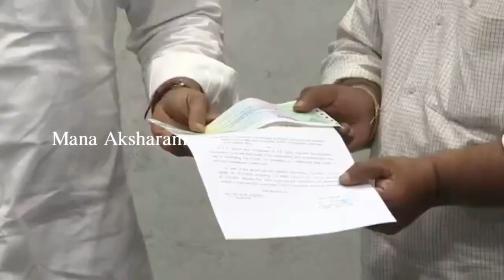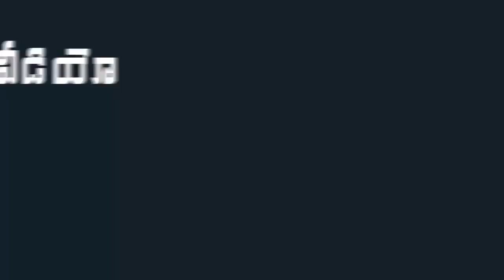Cm Jagan Simplicity || Jagan Review Meeting On Nadu Nedu || Mana Aksharam